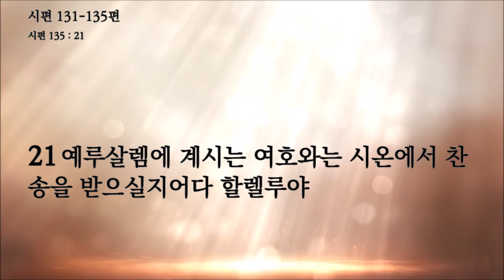팍팍성경읽기 시편 131-135편